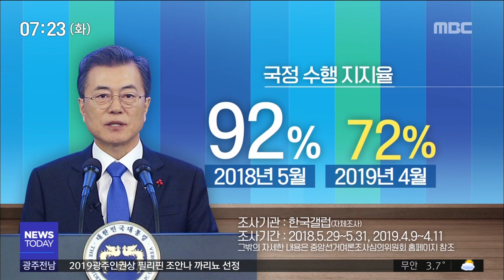[뉴스투데이]총선 D-1년, 바람몰이 이슈는?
(앵커)
광주 전남의 유권자들은
전략적 투표 성향,
쉽게 말해서
표를 몰아주는 경향이 있습니다.

지난 대선에선
문재인 후보에게 표를 몰아줬던
유권자들이 내년엔
어떤 선택을 할까요?

이어서 이재원 기자

(기자)

탄핵과 촛불 혁명으로 탄생한 문재인 정부에
호남은 압도적 지지를 보냈습니다.

적폐 청산과 남북화해 분위기 속에 치러진
지난해 지방선거에서도
민주당은 압승을 거뒀습니다.

하지만 민주당에 대한 호남의 지지가
조금씩 빠지고 있습니다.

(CG)지방선거를 앞둔 지난해 5월말 조사에서
75%에 달했던 민주당의 지지율이
지난 주에는 53%로 떨어졌습니다.

(CG)문재인 대통령의 국정 운영에 대해
'잘한다'는 평가도
92%에서 72%로
1년 사이에 20% 포인트가 빠졌습니다.

민주당 대 비민주당의 구도로 압축되는
호남의 선거 구도에서
앞으로 남은 1년동안의 지지율 변화는
총선 결과와도 직결됩니다.

지지율의 핵심 변수는 민생 경제와 개혁,

문재인 정부가 여기에서 성과를 낸다면
민주당이 순풍을 달겠지만
실패한다면 심판 역풍을 맞을 수 있습니다.

국민의당에 싹쓸이로 이어졌던 20대 총선,
열린우리당의 압승으로 끝난 17대 총선,

민주당이 참패했던 역대 선거에 비춰보면
바람이 불 때는
아마도 태풍급이 될 가능성이 있습니다.

엠비씨 뉴스 이재원입니다